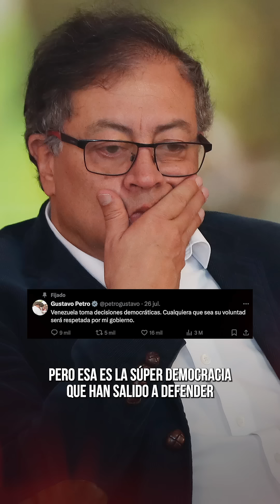“Nadie toca a María Corina Machado, la DAMA DE HIERRO”: | Juanita Gómez opina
“La 'súper democracia' de Venezuela, que muchos del Gobierno defienden en Colombia, amenaza con meter a la cárcel a María Corina Machado y a Edmundo González. Sí, la misma de la manipulación aberrante según la OEA”: Juanita Gómez opina. semana.com